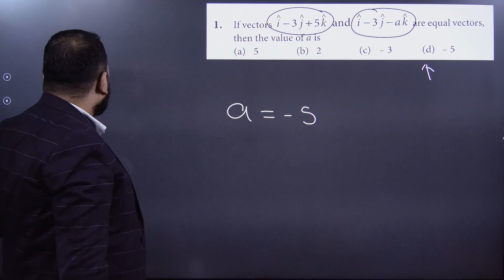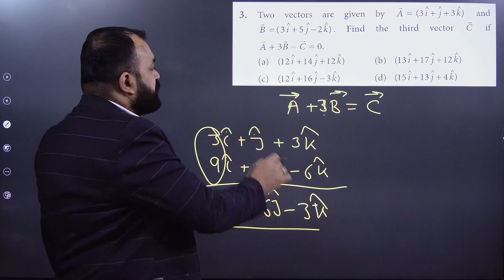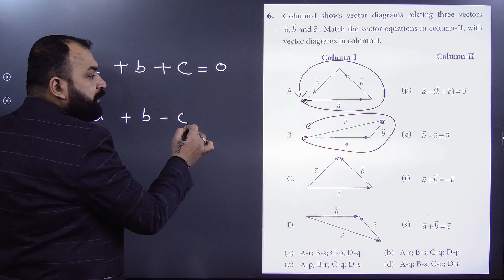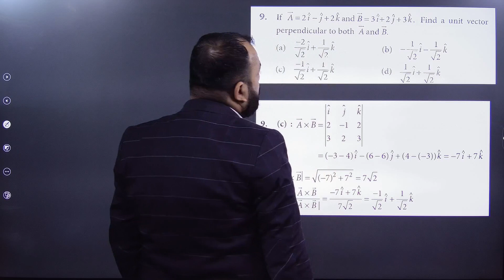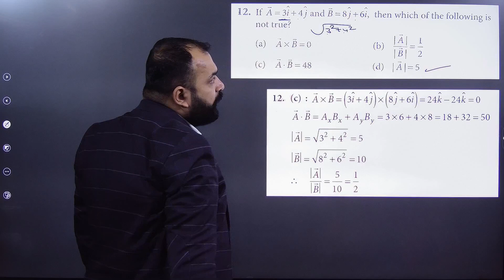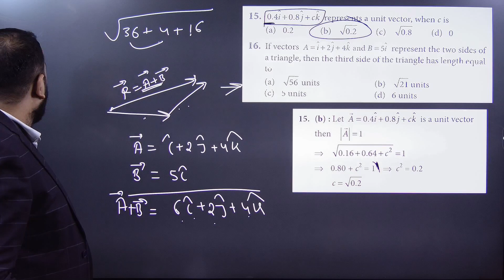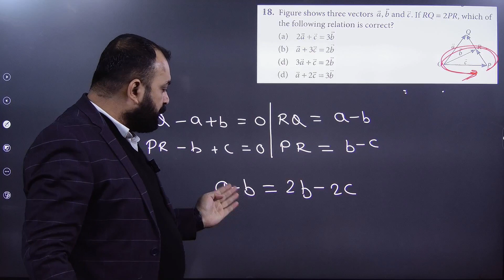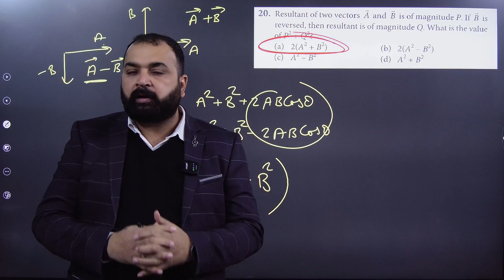Physics Dpp 08 vector 01